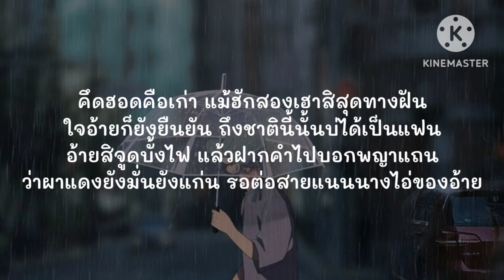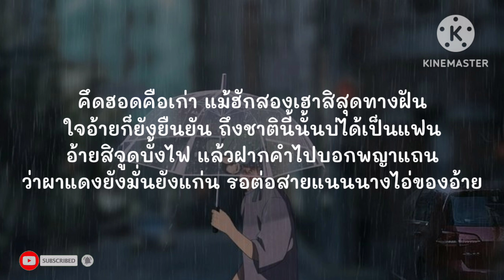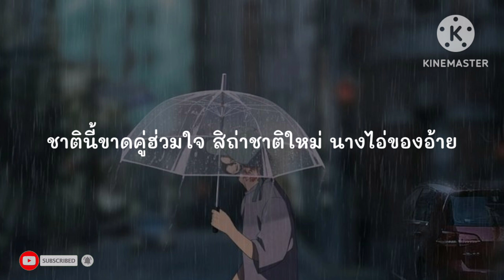เท่าที่ฟ้าเพิ่นให้ - ต่าย อรทัย | ซังได้ซังแล้ว , น้องบ่ได้ต้องการอิหยัง , นางไอ่ของอ้าย [เนื้อเพลง]